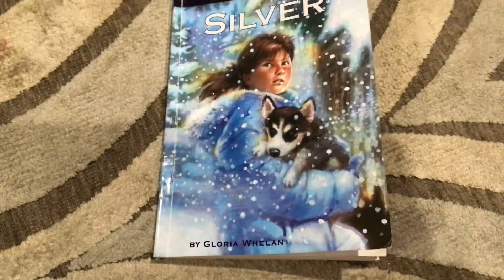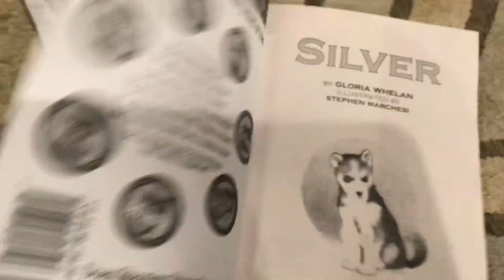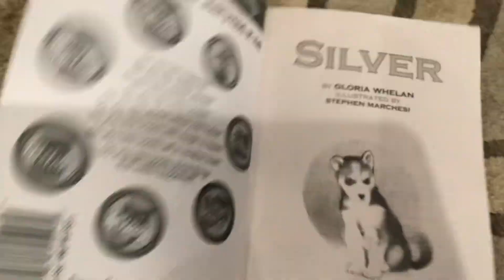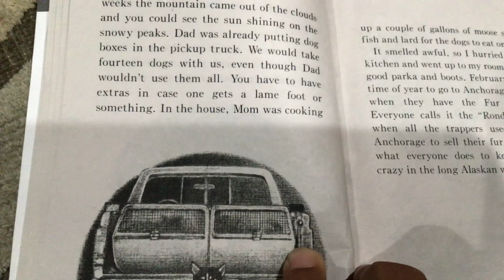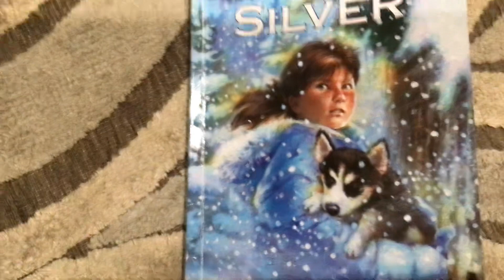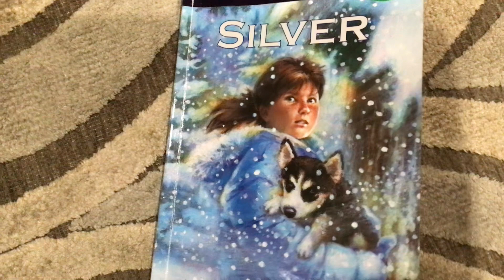Books: Silver (review and summary)